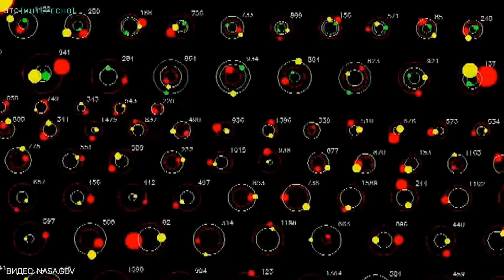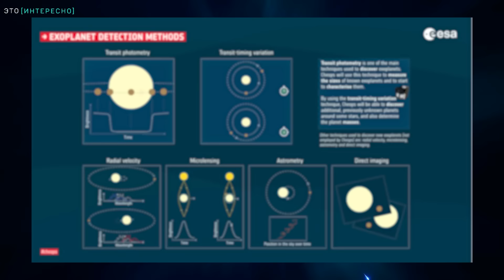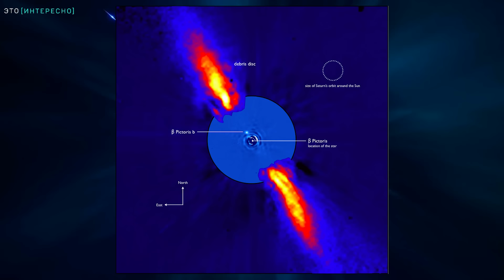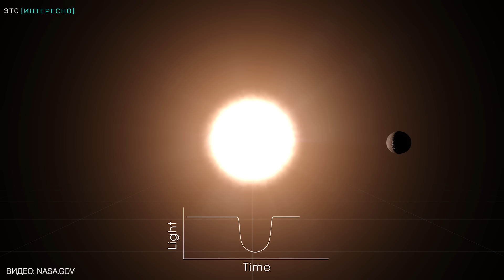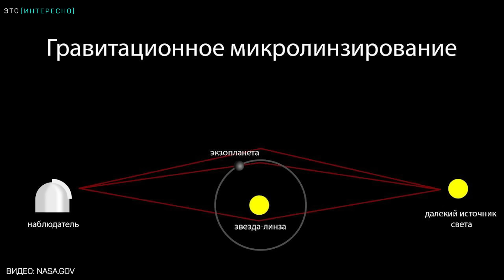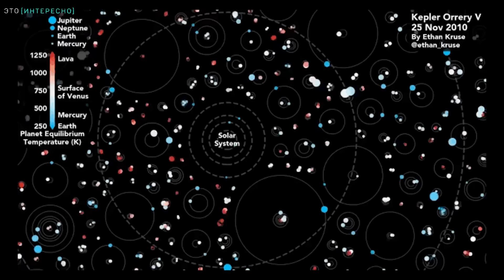Новый взгляд: чему нас научили 5000 экзопланет? [Космос 2024]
По данным NASA, по состоянию на лето 2024 года подтвержденных экзопланет насчитывалось 5690, кандидатов (требующих подтверждения) — 7606, а планетных систем — 4238.
Чему же научили нас экзопланеты?